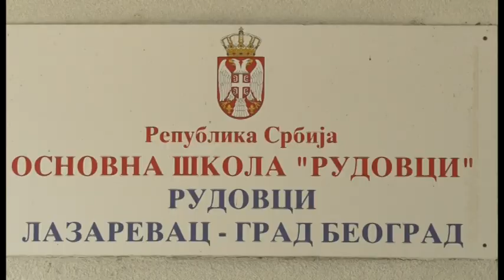Početak školske godine i prijem 47 đaka prvaka u Rudovcima